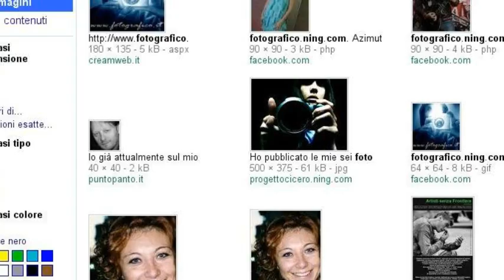Model Promoter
possibilità per chiunque fosse interessato, di avere a disposizione una persona che con pazienza e serietà cerca di soddisfare le esigenze di Modelle/i, Fotografi/ Fotoamatori, o organizzatori di Eventi Generici.